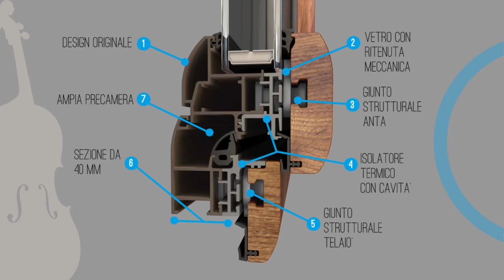Estra _ Ritorno alle origini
- Forme uniche ed originali nel panorama dei senamenti misti
- La ritenuta del vetro è data da una speciale camma del giunto strutturale che annulla il fenomeno di fuoriuscita delle guarnizioni
- ll giunto strutturale delle ante scarica sulla parte resistente del serramento le spinte dei vento anche in casi di intemperie eccezionali
- Il profilo isolalore dotato di cavità limita e rallenta in modo imponente il moto convettivo migliorando la prestazione termica
- Il giunto strutturale del telaio scarica qualsiasi sollecitazione delle ante sulla parte resistente del serramento
- La sezione da 40 mm consente la sostituzione utilizzando il falso telaio esistente
- Un'ampia precamera di tenuta del giunto aperto consente un agevole deflusso delle acque
- Ingombro ridotto per maggiore luce vetro (su Finestra 2 Ante normalizzata + 10% di superfice vetro rispetto prodotti similari)